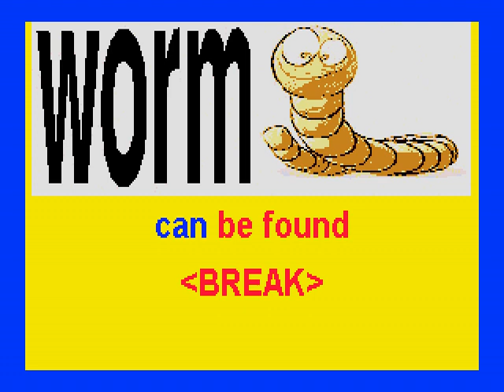worm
Please sing with your child(ren) to the scrolling lyrics for each animal.
Coloring sheets with the animal's name spelled can be found for almost every animal by doing online searches - a special memory for the child.
I have  also created several Animal Bingo Games.